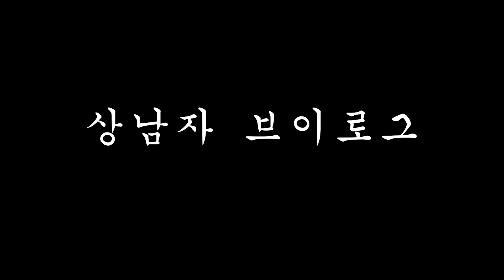상남자 브이로그|상남자1급자격증|상남자특징|정석|훈련법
안녕하세요
오늘은 상남자의 일상을 보여드리겠습니다
좋게 말할때.

📢BGM
✔️Track - NEFFEX - Never Give Up